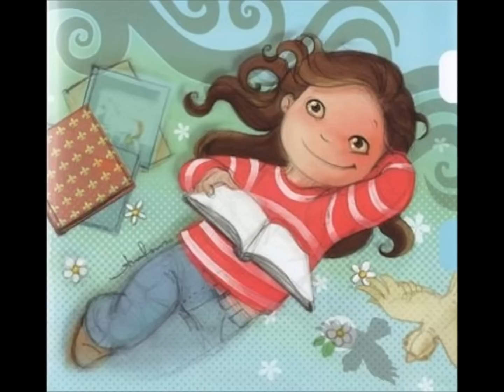Todo livro é um mundo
Música de Renato de Resende e Catarina Maul - voz de Ana Cristina Sampaio